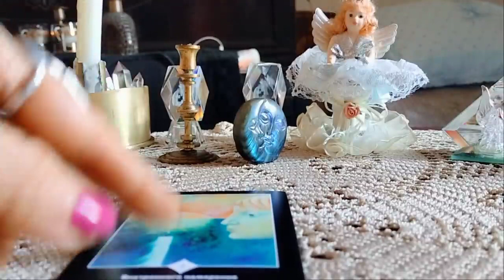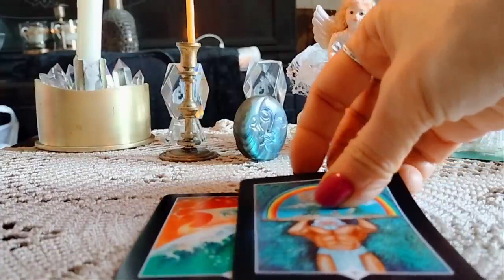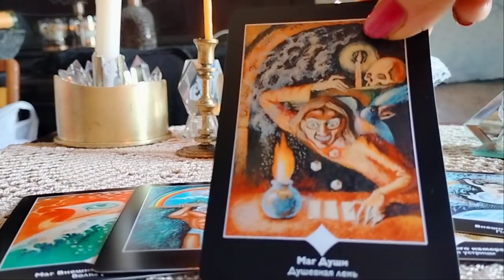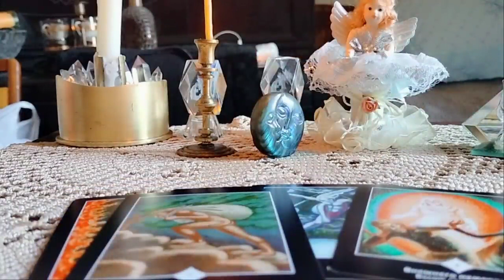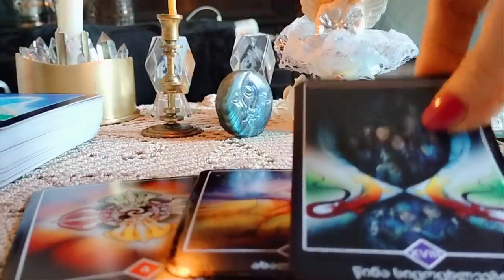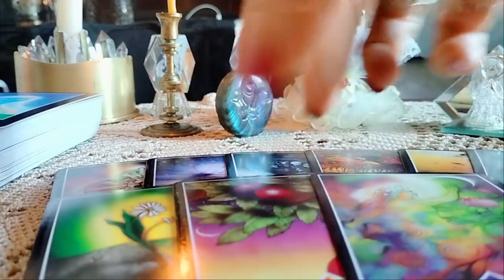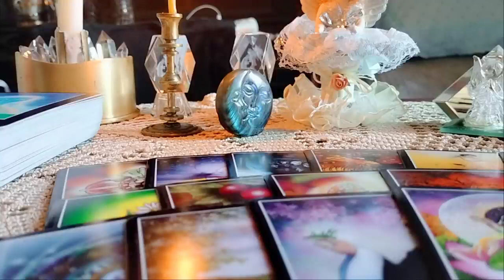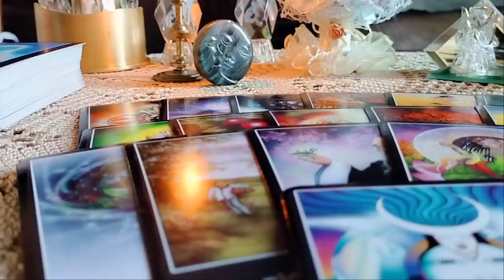რა არის ის, რასაც სამყარო გეგმავს თქვენთან მიმართებაში?/ეს უნდა ნახოთ 👍💕💒✨.